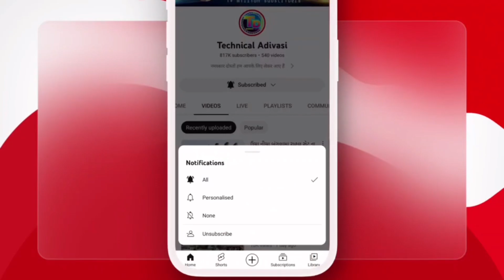દીપક આર બારીયા લાયો ન્યૂ લાડી || Dipak R Bariya || Adivasi Timli Dance 2022 D J Barat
Title : દીપક આર બારીયા લાયો ન્યૂ લાડી || Dipak R Bariya || Adivasi Timli Dance 2022

🔶Singer Dipak R Bariya Abhishek Mavi maju mavi

🔶 Lyrics Diyar Ladli

🔶 Original Song Maju Minama09

🔶 Rimix By Sanjay Bariya sanyada

🔶 Recoding : Vinayak Studio Vadodara

Adivasi Vairl Top DJ Barat

Pawarful DJ Barat Dhamaka 2022

Adivasi Mp 45 Dj Barat 2023